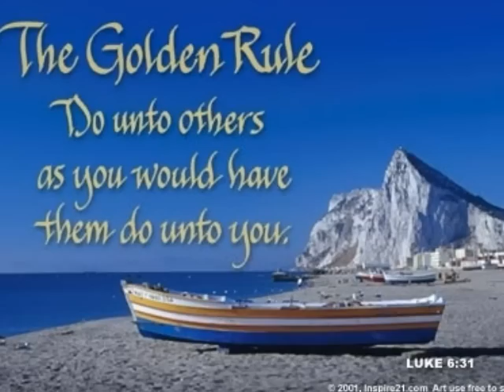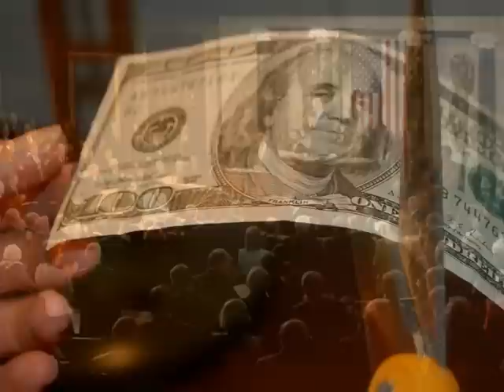What About The Children - Linda and Greg Lewis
This song is about taking care of the future of our children, making sure that we do not rob them of their dreams.
Linda and Greg Lewis of Austin Texas